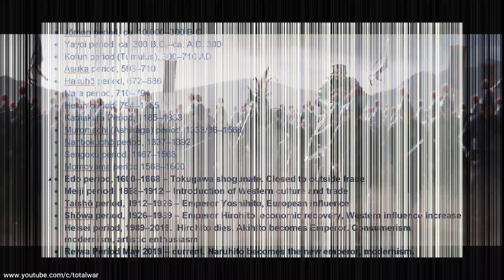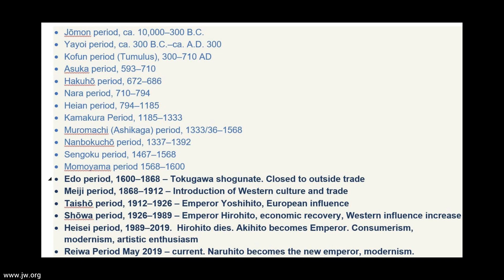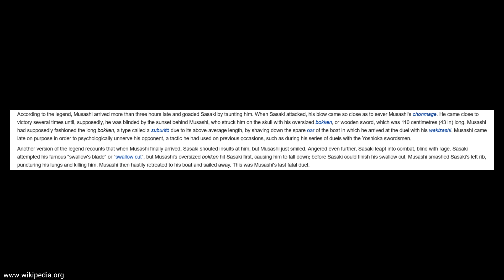LU BU BERKHIANAT ? KOJIRO MATI KARENA EMOSI ? │Referensi & Inspirasi Record of Ragnarok (Part 1)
Menelusuri inspirasi mangaka untuk menciptakan kisah serta karakter dalam cerita itu menarik. Kali ini aku bangkitkan kembali sub-segmen ini demi mencoba menelusuri referensi dari seri yang lagi panas yaitu Shuumatsu no Valkyrie alias Record of Ragnarok. Karena konten ini aku akhirnya tau lebih dalam tiga petarung manusia yaitu Lu Bu, Adam, dan Kojiro Sasaki

Mari kita saling berbagi pendapat
Tapi jangan sampai saling berdebat
Cukup beropini sebagai penikmat
Dalam sesi diskusi hangat